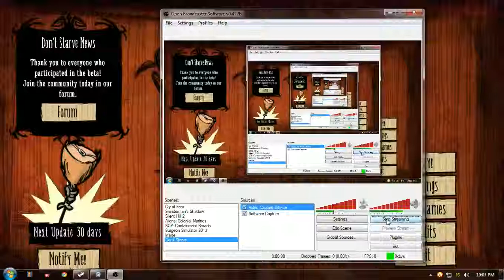Let's Play Don't Starve Part 2 (My fortress! ... It will be tall.)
Well, not much happening in this episode, but I do share my little building tactics. First time to be honest. And I love my Eggbert! In mah belleh. :o